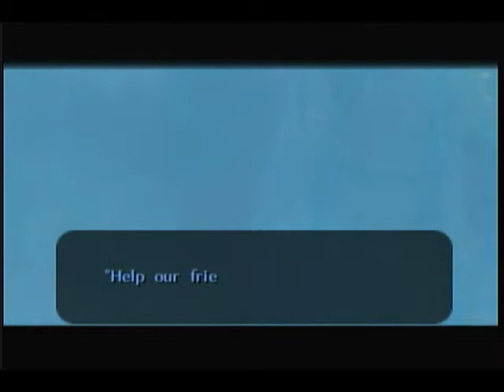Majora's Mask EPIC RUN; 38 Fish Eat Fish World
Fight Gyorg and Stuff